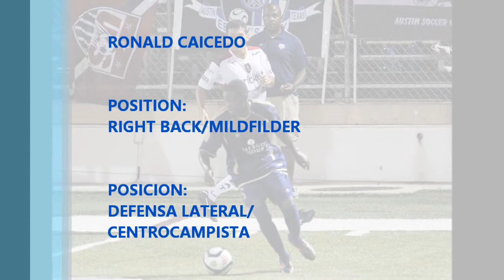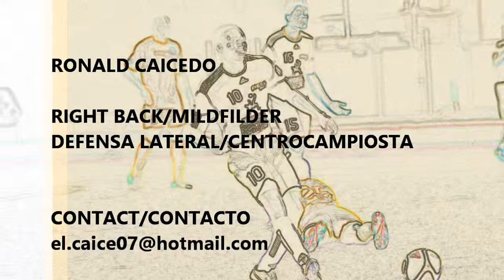Ronald Caicedo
Right Back/Center Mildfilder
Defensa Lateral/Centrocampista